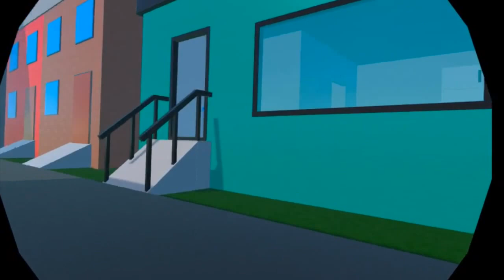Rec Roomers Hunted for @SU2C - Part 1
➡️ Clip Info ⬅️
Wondering what mischief the others could get up to?

➡️ Statistics ⬅️
Game: Rec Room
Device: Quest 2

➡️ Special Thanks ⬅️
@Wright Byrd
@Fireluke Gaming

Stay Safe,
JamieTube HD